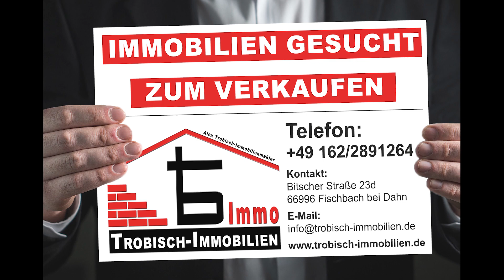VERKAUFT! Bauplatz in Ludwigswinkel im Wochenendgebiet - Trobisch Immobilien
VERKAUFT!